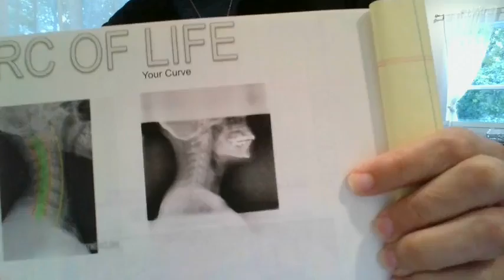Chiropractor Clifton NJ | Morning Mental Adjustment at Dr. Suzi Schulman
A comprehensive dialogue asking the difficult questions about our health. Well care vs. Sick care, the role of Prevention and more! Dr. Suzi Schulman